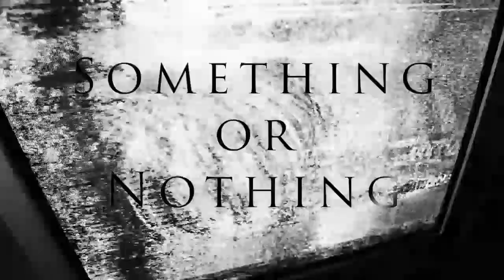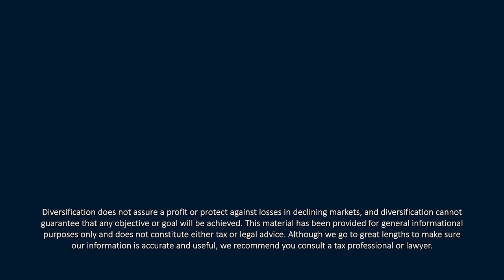Merger Mania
Investors want to know what’s up with the merger mania in the news lately. In this episode of 𝙔𝙤𝙪𝙧 𝙈𝙤𝙣𝙚𝙮 𝙈𝙤𝙢𝙚𝙣𝙩𝙪𝙢, CERTIFIED FINANCIAL PLANNER™ Professionals Tom Kennedy and Kevin M. Curley, II question bank crisis profits, the lithium market, and Fed bank bailouts. They also discuss market stress, the doughnut effect, and Nostra-Thomas finds out what the heck Zelda soup is.

Find it Fast:
Central Bank Roundup:
00:00—Intro
01:25—Interest rate skip or pause

Headlines:
05:14—Banks earn profit despite “crisis”
09:45—Lithium merger mania

Something or Nothing:
11:54—Fed bank bailouts vs quantitative easing
13:58—Inflation overseas

Tossup:
15:59—VIX or volume for market stress
18:05—The doughnut effect

Nostra-Thomas:
20:28—How long with the Fed keep rates high?
22:18—Will the G7 continue to dominate?
24:15—Zelda soup

Listen in to the Your Money Momentum podcast published twice monthly. If you like this episode, check out our previous podcast Value of a College Degree, or watch our latest video session at Your Money Momentum.